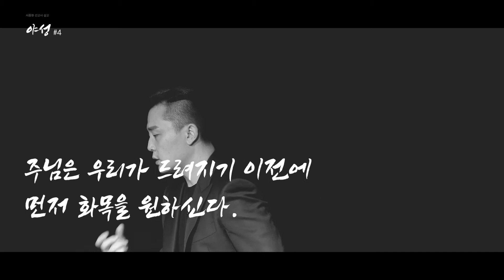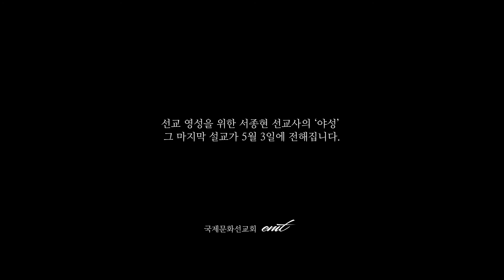야성 4/5 서종현 선교사 설교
국제문화선교회 EMT 대표 서종현 선교사의
선교 영성을 위한 ‘야성’ 그 네 번째 설교

본 시리즈 설교는 매월 첫 번째 월요일에 전해지며
EMT선교회 소속 선교사들이 자신의 분야로 섬기고 있습니다.

-ENG CC-
EMT L국 엘리사 선교사